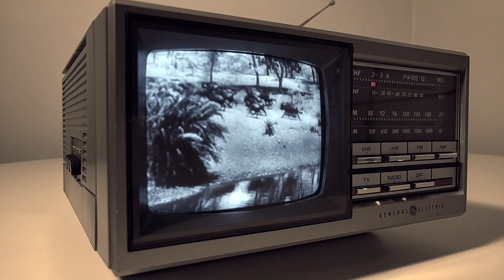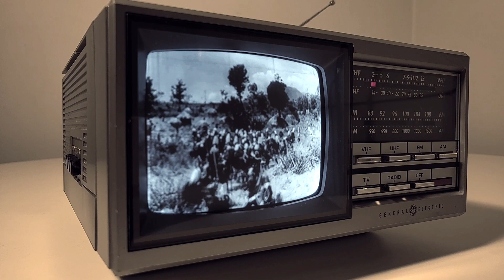Monster from Green Hell on a 1985 GE SpaceSaver television set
Original 1957 theatrical trailer for Monster from Green Hell shown here playing on a tiny 5-inch black & white General Electric SpaceSaver kitchen TV.